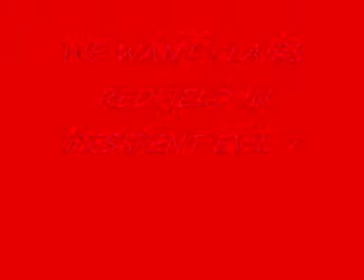WE WANT CLAIRE REDFIELD IN RESIDENT EVIL 7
WE WANT CLAIRE REDFILED IN RESIDENT EVIL 7